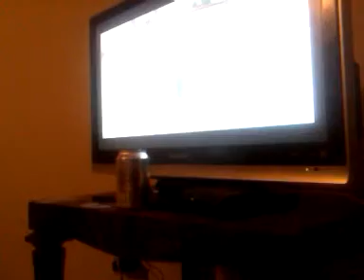Rabbids go home. Best mission yet part 4